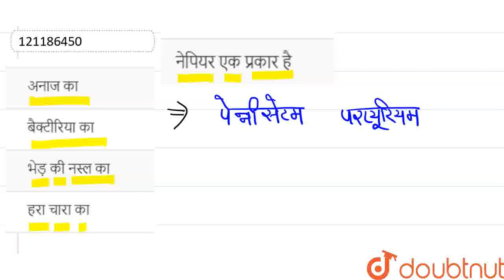नेपियर एक प्रकार है | CLASS 9 | खाद्य संसाधन- पशु | BIOLOGY | Doubtnut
नेपियर एक प्रकार है
Class: 9
Subject: BIOLOGY
Chapter: खाद्य संसाधन- पशु
Board:Bihar Board

👉 Have Any Query? Ask Us.